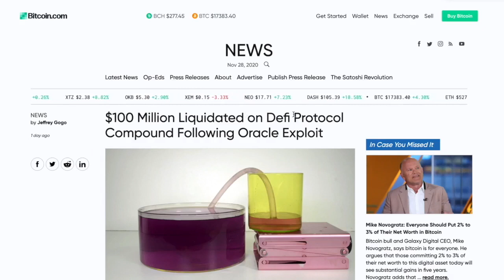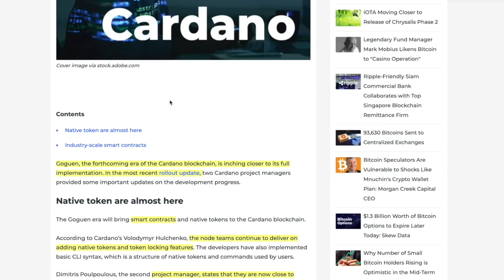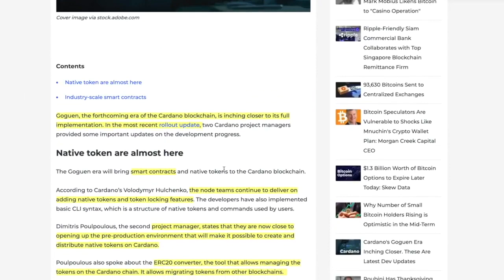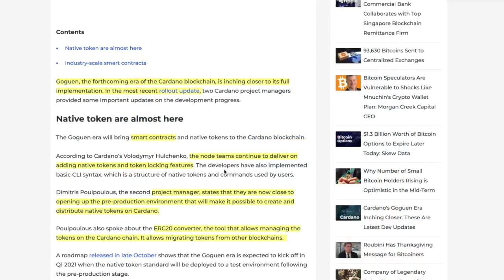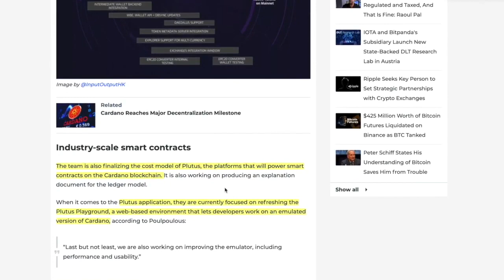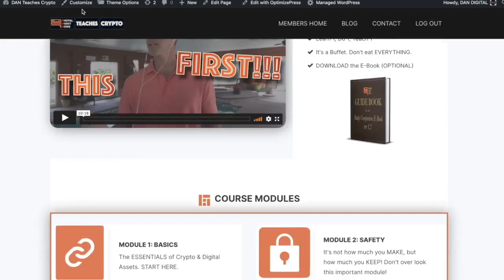Cardano Goguen UPDATE! MASSIVE!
► DESCRIPTION: Cardano Goguen UPDATE! MASSIVE!

●▬▬▬▬▬▬▬▬▬▬▬CRYPTO ESSENTIALS▬▬▬▬▬▬▬▬▬▬▬▬▬▬▬▬▬●

●▬▬▬▬▬▬▬▬▬▬▬▬▬FOLLOW D.A.N.▬▬▬▬▬▬▬▬▬▬▬▬▬▬▬●

and/or...

●▬▬▬▬▬▬▬▬▬▬▬▬▬▬AUDIO TRACKS▬▬▬▬▬▬▬▬▬▬▬▬▬▬●

●▬▬▬▬▬▬▬▬▬▬▬▬▬▬VIDEO TOOLS▬▬▬▬▬▬▬▬▬▬▬▬▬▬●

●▬▬▬▬▬▬▬▬▬▬▬▬▬EXIT STRATEGIES▬▬▬▬▬▬▬▬▬▬▬▬▬▬▬●

●▬▬▬▬▬▬▬▬▬▬▬▬RECOMMENDATIONS▬▬▬▬▬▬▬▬▬▬▬▬▬▬▬▬●